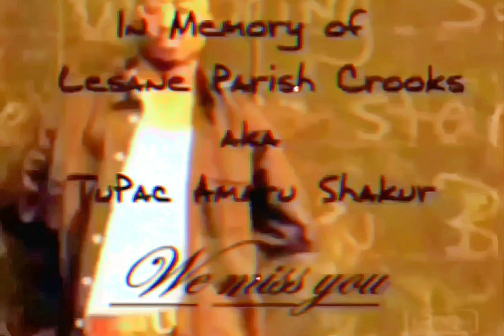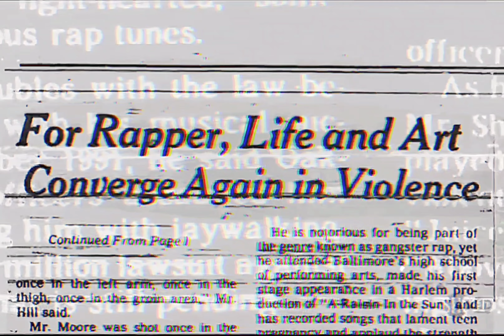2Pac - Life Goes On (The LaFace Family Remix)[HQ Extreme Bass Boosted][AE Audio Surround Sound] 4K